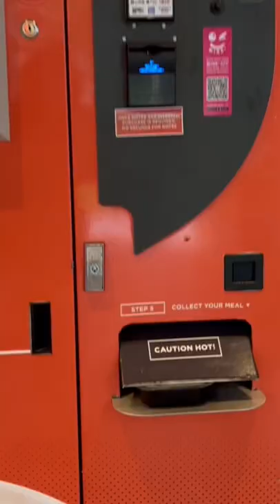Chef in box vending machine in Singapore